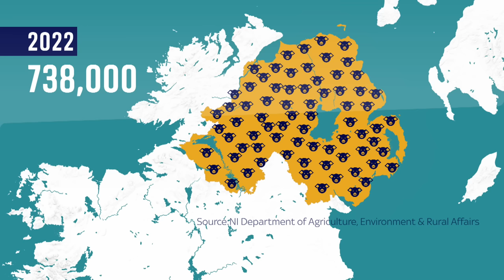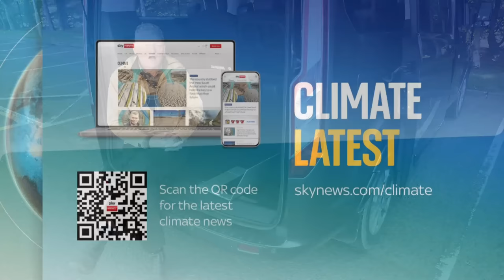Who’s to blame for killing Lough Neagh? | Climate Show with Tom Heap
Tom Heap is in Northern Ireland exploring the causes of a toxic algae crisis impacting the UK’s largest lake.

We also visit the London company making lab-grown animal fat for tastier meat alternatives.